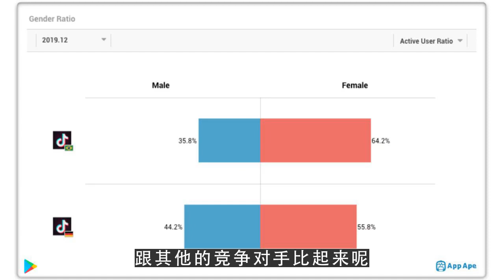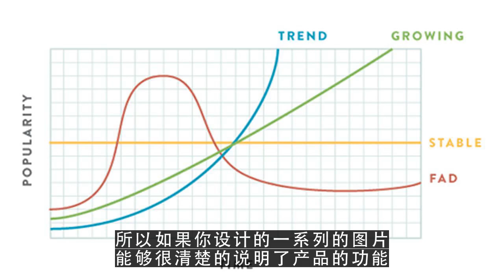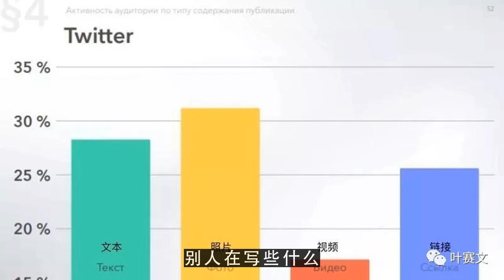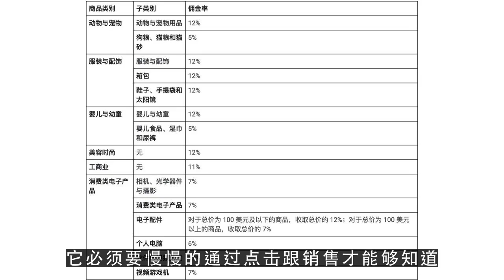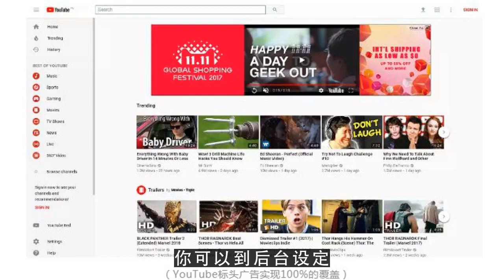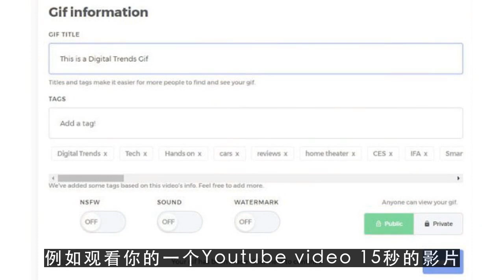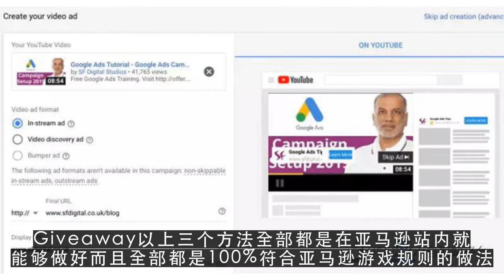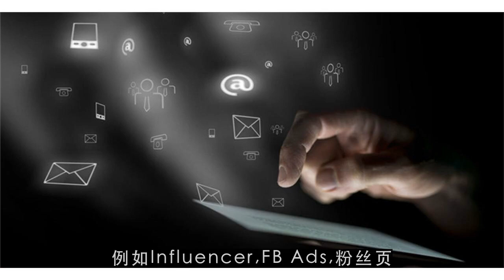youtube赚钱技巧,私房3招！新手如何在Amazon卖出你的商品